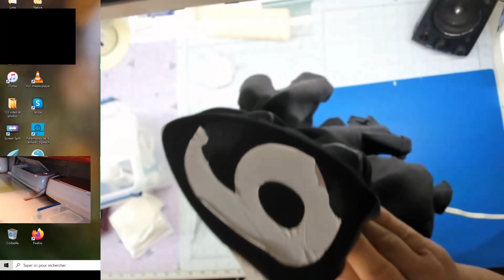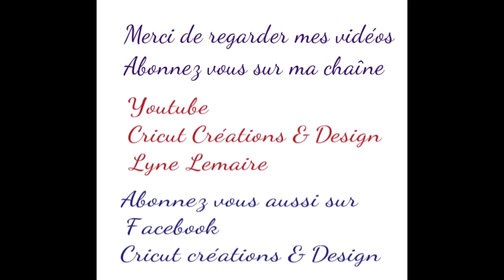Cricut comment enlever du vinyle sur un vêtement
Comment enlever le vinyle sur un vêtement il n'a plus de colle sur le vêtement seulement un trace j'ai remis le même vinyl dessus maintenant avec un avertissement de ceux qui le lave ne pas mettre dans la sécheuse .La sécheuse chauffe trop le vinyle.Suivez moi sur Facebook